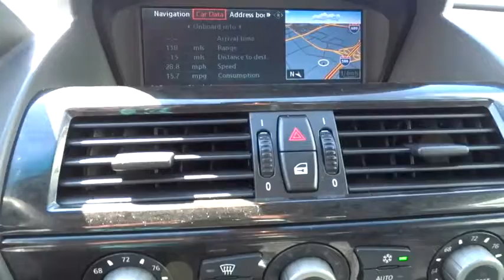2004 BMW 6 Series Pleasanton, Walnut Creek, Fremont, San Jose, Livermore 24335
2004 BMW 6 Series 645Ci - Stock#: 24335 - VIN#: WBAEK73484B260242